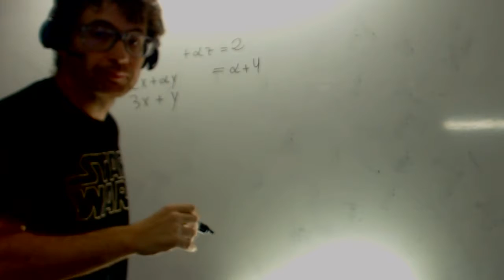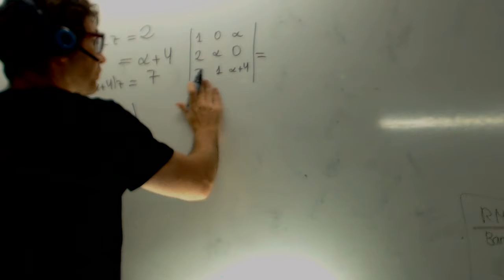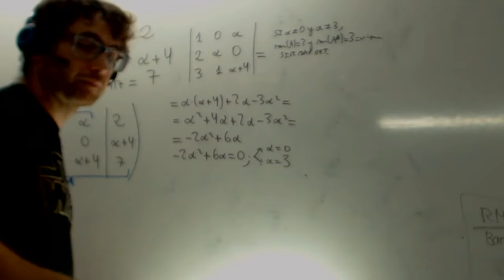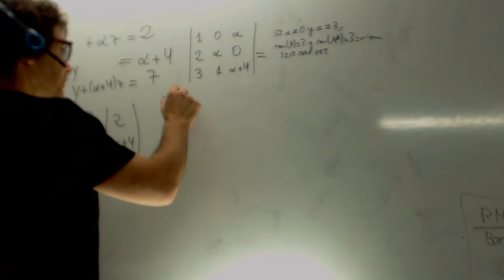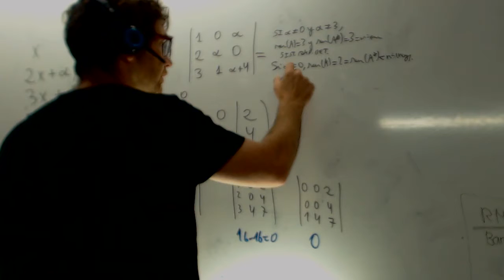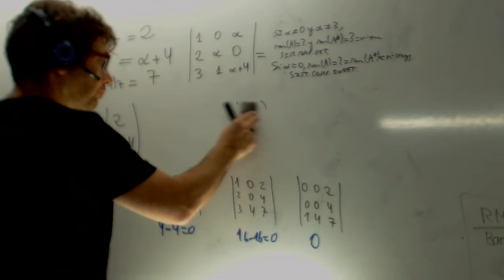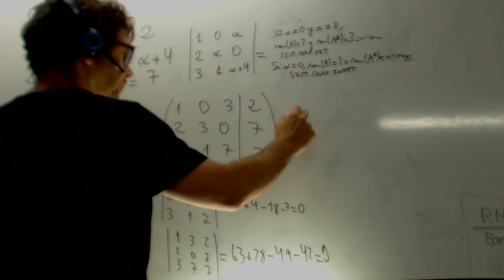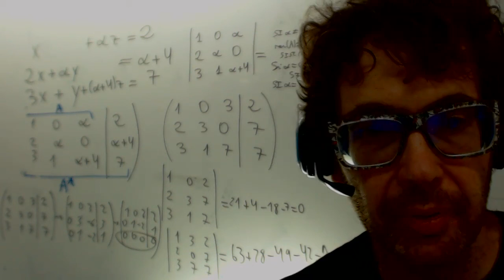MATEMÁTICAS II. 2015. RESERVA 2. EJERCICIO 3. OPCIÓN B Academia Usero Estepona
MATEMÁTICAS II. 2015. RESERVA 2. EJERCICIO